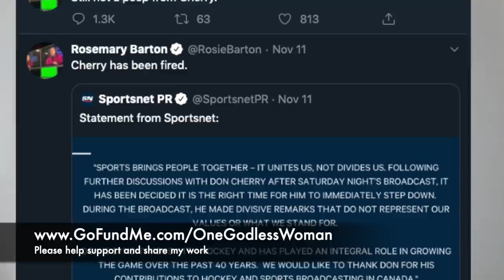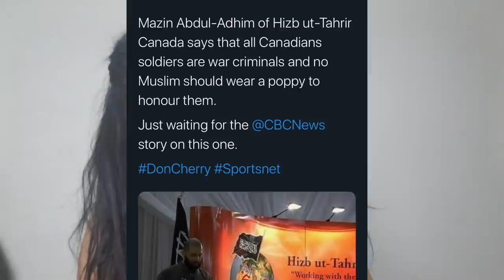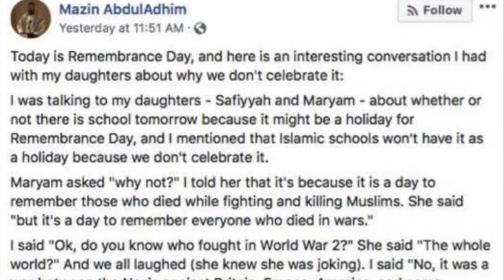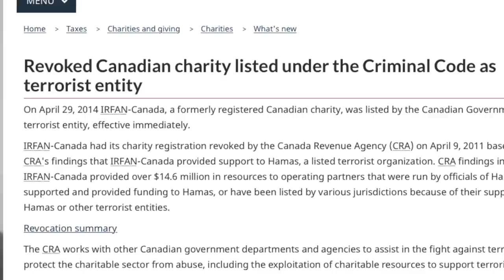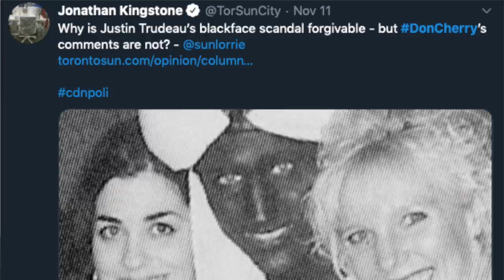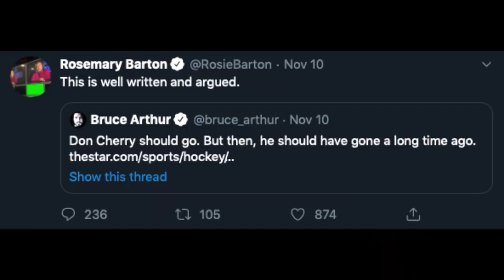First They Came for Don Cherry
The red green alliance has now scored a direct hit against Don Cherry.  What will you do?

One Godless Podcast Audio Links
Apple Podcast